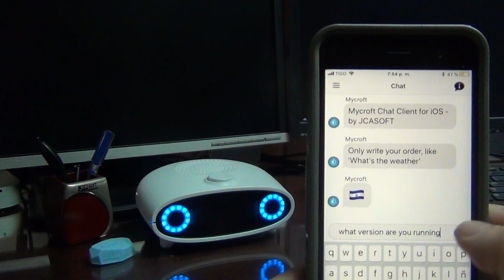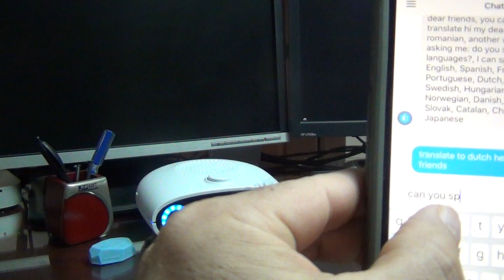Mycroft Translate Skill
Translate Skill

Allow to translate phrases into other languages for Mycroft 18.2.6 or higher

Supported languages: English, Spanish, French, Italian, Portuguese, Dutch, German, Swedish, Hungarian, Polish, Norwegian, Danish, Romanian, Slovak, Catalan, Chinese and Japanese